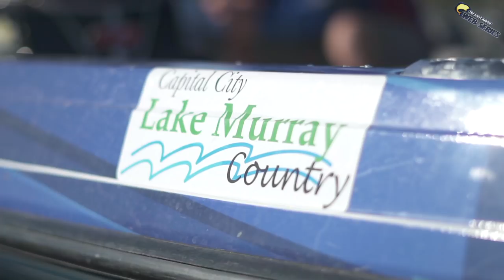The Pressure is on BIG TIME! Black Bass World Championship Final Day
Major changes on this final day are complicating Team USA’s plan. Other teams are putting major pressure on us and we need to all catch them good to win the GOLD Medal here in Mexico. Team USA is fishing hard to bring it home.

This is the final video in the Series here are the rest of the videos..

This could be one of the most epic film work in any bass tournament.

Support Team USA Bass by grabbing one of the awesome Jerseys or Hats!

Capital City Lake Murray Country
Fb - @capital city/lake murray country

Regional Jet Center
Fb - @regional jet center at kxna

**NEW** Want some of my Exact Fishing Locations and detailed fishing reports?

—— FISHING GEAR ——

Swimbait Rod/Flipping Rod

Crankbait Rod

Swimjig Rod

-- CAMERA EQUIPMENT --

-- AUDIO EQUIPMENT --

-- SOCIAL MEDIA --